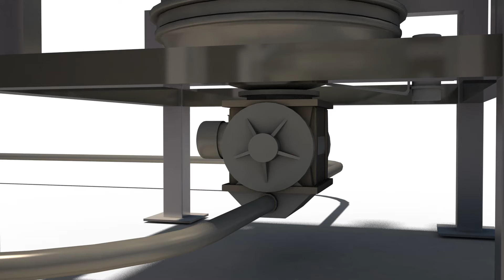Big Bag Station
New video Big Bag station